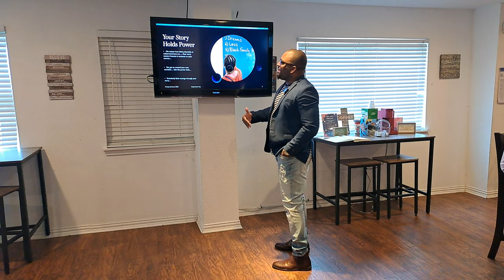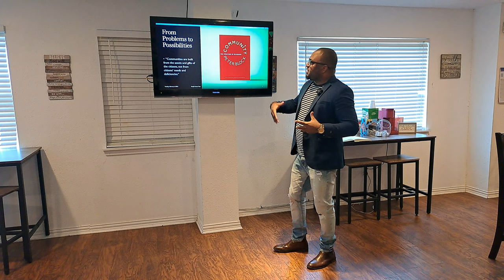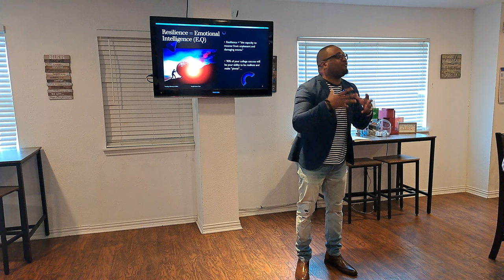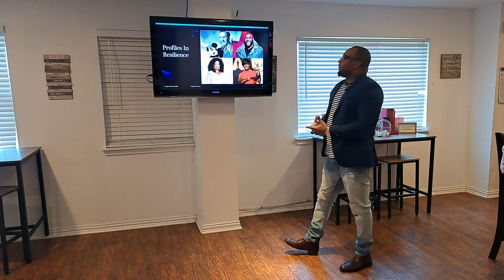"The Power of Your Story"......... Live Lecture from Texas Southern University